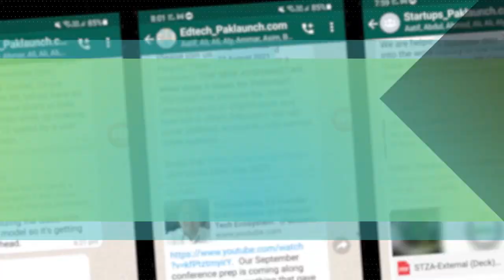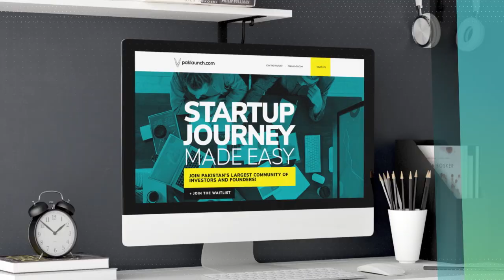Paklaunch.com :: Our history, where we are and what we plan to do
Our mission is to support and service Pakistani entrepreneurs.